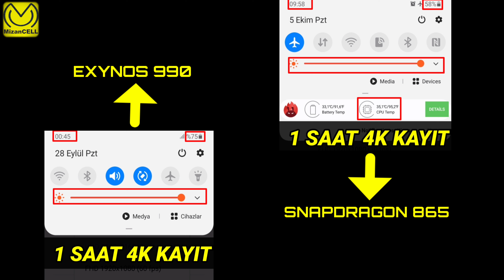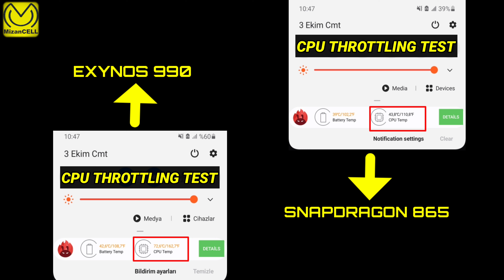Snapdragon or Exynos Note 20 Ultra Battery ...... Antutu .... Comparison / Karşılaştırmaları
Merhaba

Önemli Not,

Lütfen teknik anlatımlı videolar ile bir tutmayın kanalı. Arkadaşımızla sohpet eder gibi hazırlanıyor